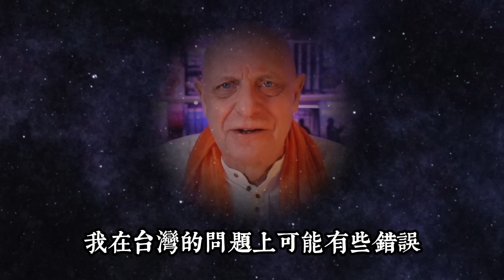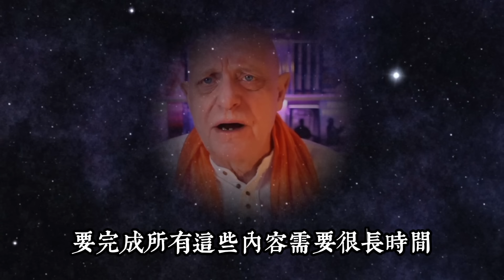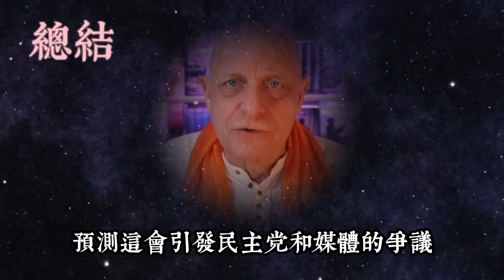【2024】帕克10月30日最新預言 | 台灣｜2025預言【我不是外星人 W Channel】